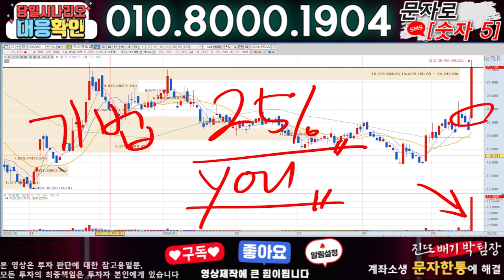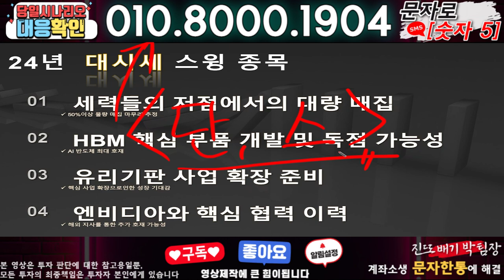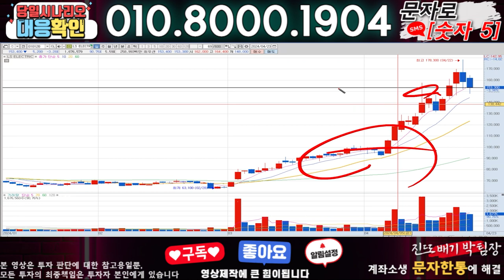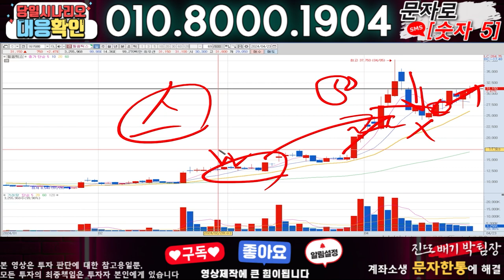보성파워텍 ) 3분전 기습속보-공식입장발표!! 무슨일인가?